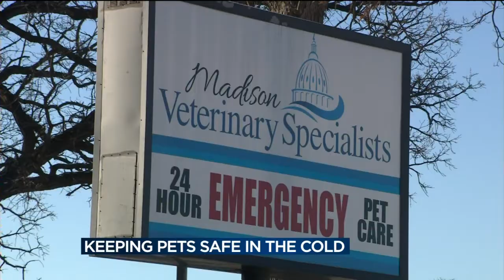Vet advises protecting your pet from cold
A good rule of thumb... If it's too cold for you to be outside, then it's too cold for your four-legged friend to be outside. News 3's Keely Arthur has the story.